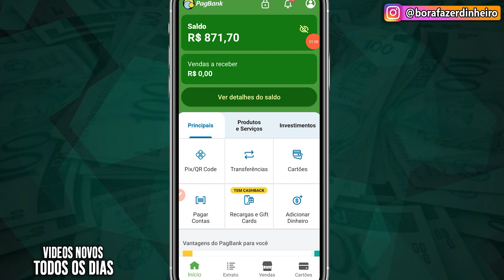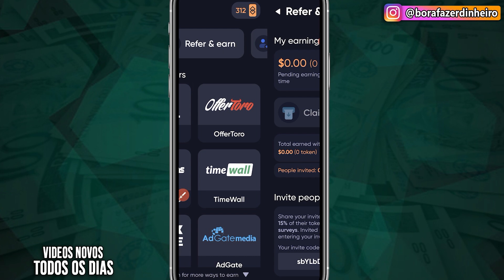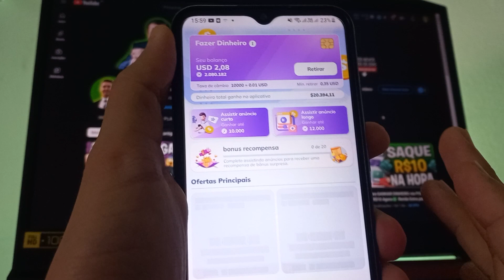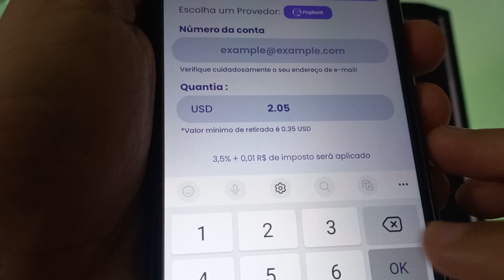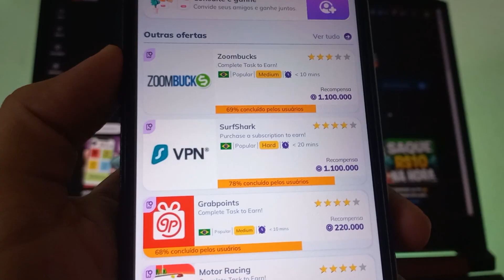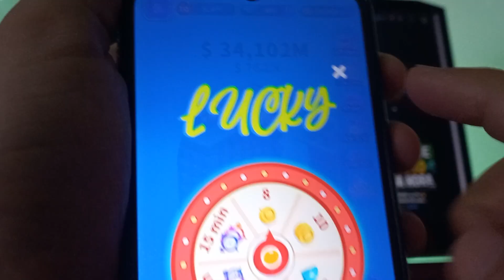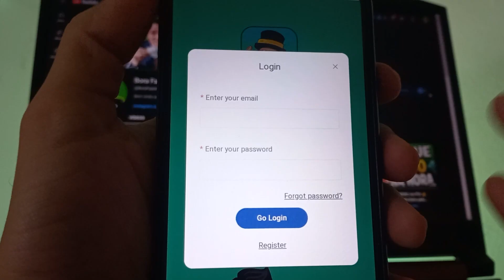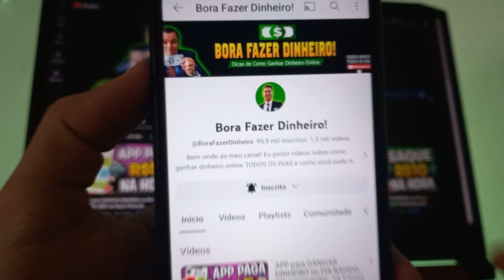APP que GANHA DINHEIRO de VERDADE no PIX e PayPal💸 App para Ganhar Dinheiro 2025